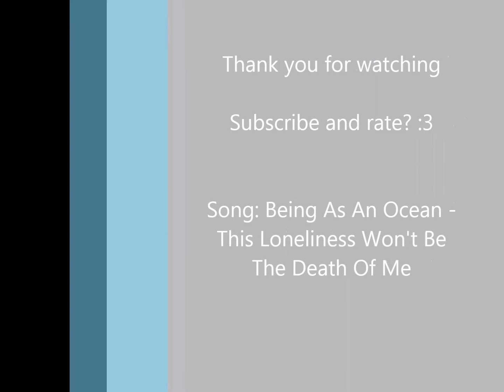Stretching with Silicone to 3/4ths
Some may argue that silicone isn't best for stretching but I have been using silicone since 00g and it works for me.